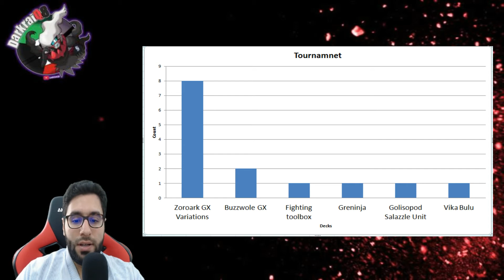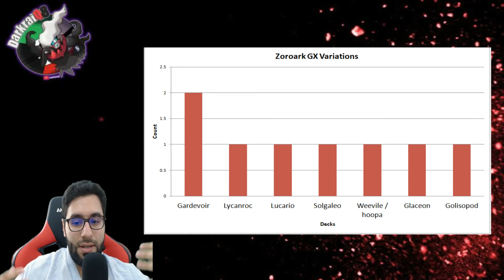Pokemon TCG Kuwait meta analysis + Bahrain !!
Hey guys..
Share too.
Golisopod salazzle unit energy:
Thanks
All rights to square Enix